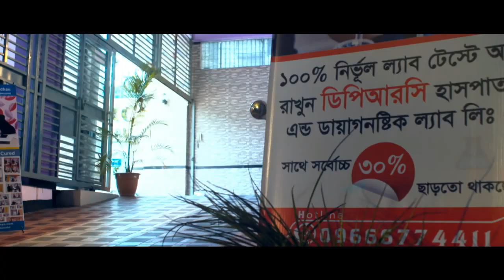ভিডিওটি দেখলে ঘাড়ের ব্যথা বা অন্য কোন সমস্যা আর কখনো হবে না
এই ভিডিওটি দেখলে ঘাড়ের ব্যথা বা অন্য কোন সমস্যা আর কখনো হবে না। ইনশাল্লাহ্